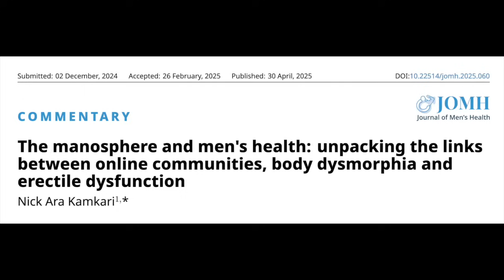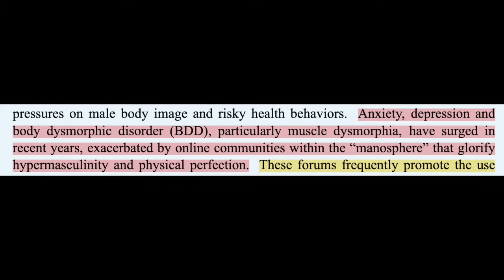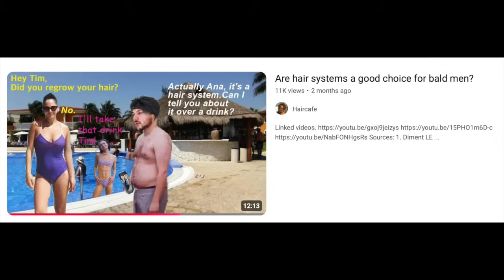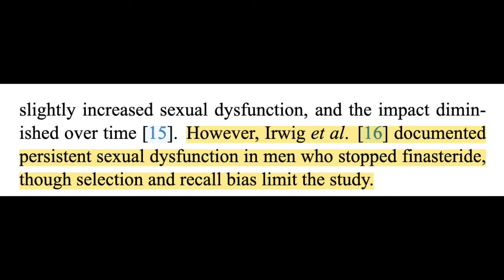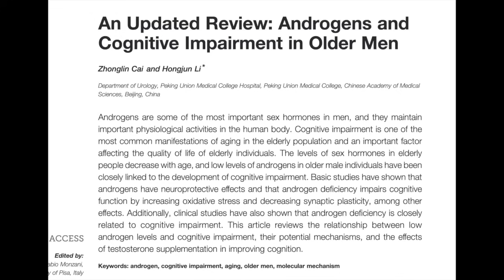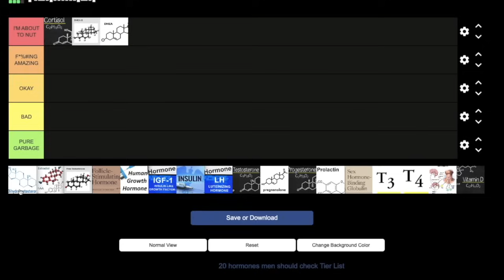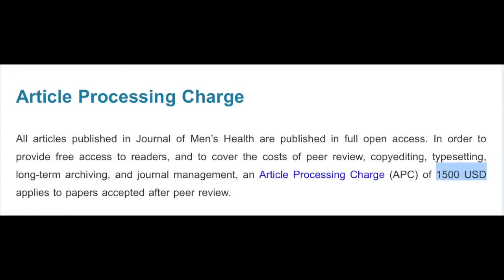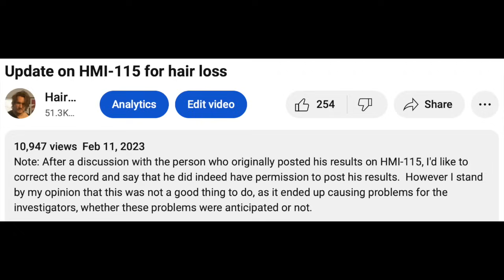DHT is a trash hormone part XIV: Why does the online manosphere hate finasteride?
Sources:
1. Aukerman EL, Jafferany M. The psychological consequences of androgenetic alopecia: A systematic review. J Cosmet Dermatol. 2023;22(1):89-95. doi:10.1111/jocd.14983
2. Cai Z, Li H. An Updated Review: Androgens and Cognitive Impairment in Older Men. Front Endocrinol (Lausanne). 2020;11:586909. doi:10.3389/fendo.2020.586909
3. Cash TF. Losing Hair, Losing Points?: The Effects of Male Pattern Baldness on Social Impression Formation. Journal of Applied Social Psychology. 1990;20(2):154-167. doi:10.1111/j.1559-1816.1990.tb00404.x
4. Ciaccio V, Di Giacomo D. Psychological Factors Related to Impotence as a Sexual Dysfunction in Young Men: A Literature Scan for Noteworthy Research Frameworks. Clin Pract. 2022;12(4):501-512. doi:10.3390/clinpract12040054
5. Mysore V. Finasteride and sexual side effects. Indian Dermatol Online J. 2012;3(1):62-65. doi:10.4103/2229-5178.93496
6. Sontag A, Ni X, Althof SE, Rosen RC. Relationship between erectile function and sexual self-confidence: a path analytic model in men being treated with tadalafil. Int J Impot Res. 2014;26(1):7-12. doi:10.1038/ijir.2013.31
7. Welk B, McArthur E, Ordon M, Morrow SA, Hayward J, Dixon S. The risk of dementia with the use of 5 alpha reductase inhibitors. Journal of the Neurological Sciences. 2017;379:109-111. doi:10.1016/j.jns.2017.05.064
8. The manosphere and men’s health: unpacking the links between online communities, body dysmorphia and erectile dysfunction. Journal of Men’s Health. Published online 2025. doi:10.22514/jomh.2025.060